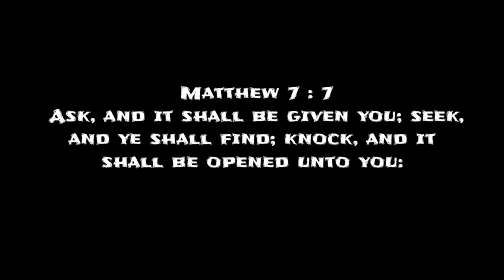Provisions // praizmediaa skit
What happens when you ask wrongly ?
Even when your needs have been made provided

watch this powerful skit and learn the right way to ask and receive